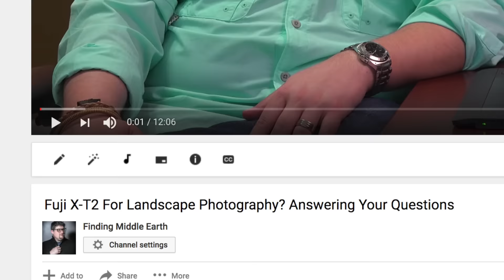I WAS WRONG About Fuji X-T2 AF-C Tracking - My Video 8 Months Ago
I WAS WRONG: Fuji X-T2 AF-C And Action Photography

For more content, "LIKE" me on Facebook @FindingMiddleEarth

Here is my top selling photography tutorial where I teach you my personal process on how to ORGANIZE YOUR PHOTOS.